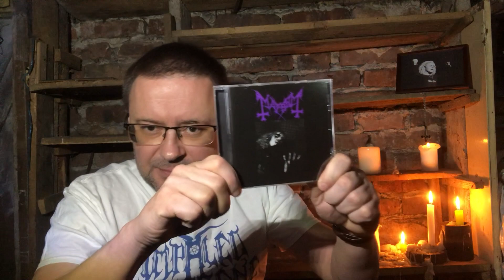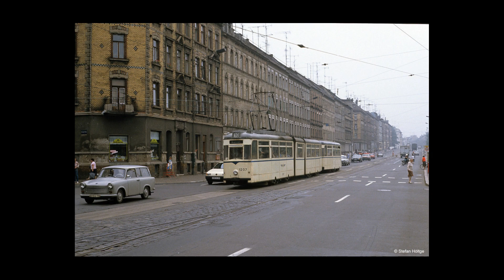ARCHIWUM. Mayhem - "Live in Leipzig" (Obscure Plasma, 1993)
Najlepsze jest to, że nie jestem fanatykiem Mayhem, nie jestem też fanem koncertówek, ale ten koncert, ten zimny listopadowy wieczór w Lipsku kocham. Zapraszam.

Z diabłem za pan brat